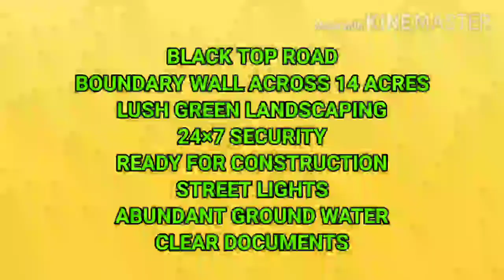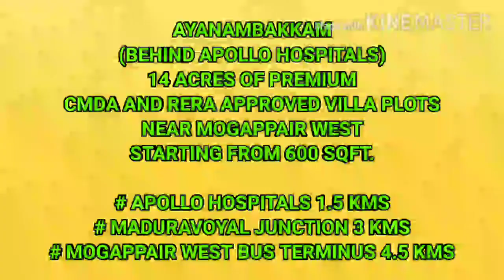Chennai Plot For Sale LOCATION Vanagaram Per Sqft ₹ 4,600/-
WELCOME TO GRP PROPERTY CONSULTING

VANAGARAM LOCATION PLOT FOR SALE

VANAGARAM TO AMBUTTUR ROAD NEAR BY PLOTS

BEHIND APOLLO HOSPITALS

PER SQFT ₹ 4,600/-ONLY
FEW PLOTS ONLY AVAILABLE

CMDA AND RERA APPROVED VILLA PLOT
BLACK TOPUP ROAD
STREET LIGHTS
24 HRS SECURITY AVAILABLE
BOUNDARY WALL FOR 14 ACRES
TWO PARK AVAILABLE INSIDE PLOT

MAJOR BANK'S

land SALE
Apartment Sales
Individual House Sales
Plot Sales
Rent Property sales
Property Sales
Real Estate
Land Broker
Duplex House
Resale Property
Resale Land
Resale House
Resale Duplex House
Resale Flat
Resale Apartment
New Apartment
New House
New Flats
New Duplex House

ANY REQUIREMENT
CONTACT BY